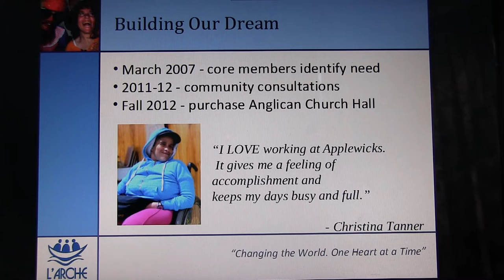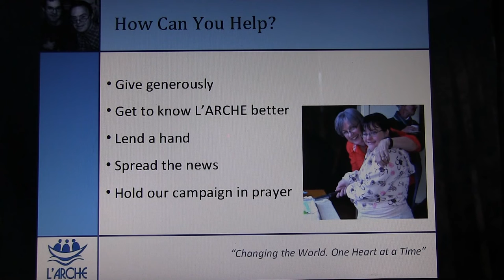Wolfville L'ARCHE "Building Our Dream" Fundraising Event. April 6, 2013. Video by Innovative.